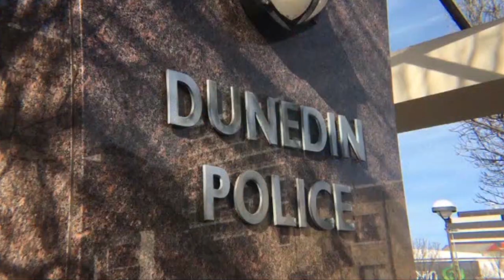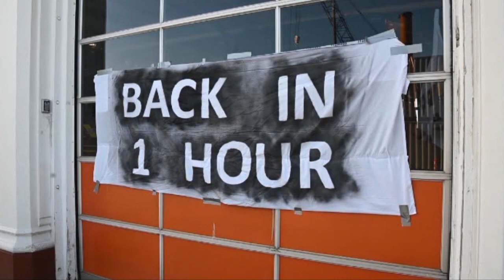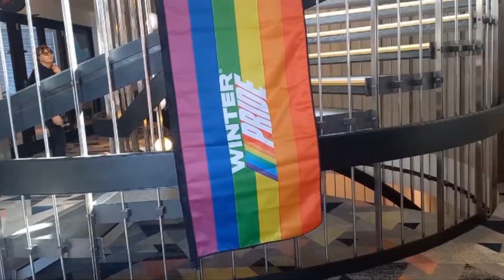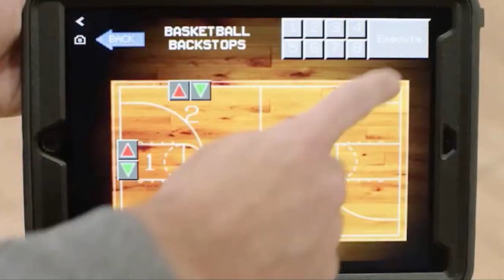The South Today Thursday, September 1